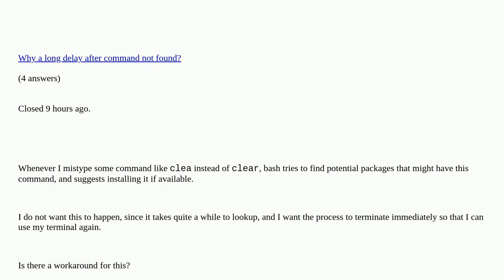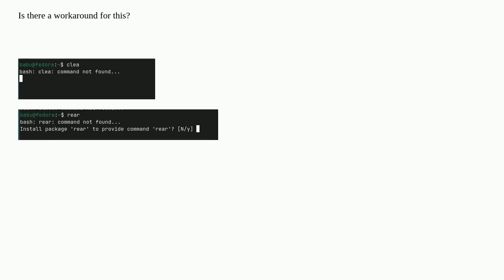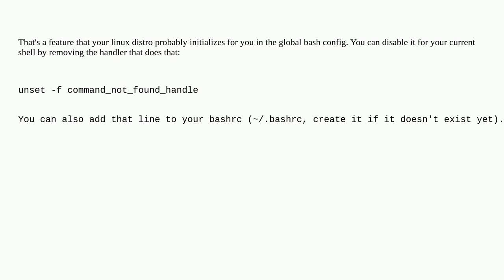Unix: How to stop bash (dnf) from looking for potential package?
How to stop bash (dnf) from looking for potential package? duplicate

A special thanks goes out to the community

  dnf bash gnome-shell